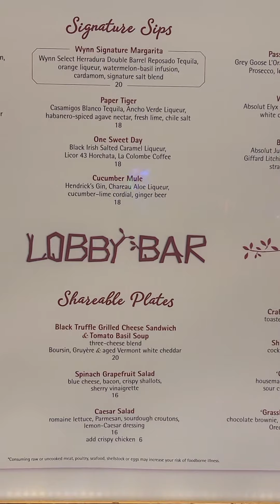Encore Casino Las Vegas Strip walk through May 28th 2022. -Matt All Things Vegas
Encore Casino Las Vegas Strip walk through May 28th 2022. -Matt AllThings Vegas. Lots of gorgeous women. People having fun in Vegas on Memorial weekend. XS Nightclub.

アンコールカジノラスベガスストリップは2022年5月28日を歩きます。-マットオールシングスベガス
Ankōrukajinorasubegasusutorippu wa 2022-nen 5 tsuki 28-nichi o arukimasu. - Mattoōrushingusubegasu

दोहराना कैसीनो लास वेगास स्ट्रिप यूएसए 28 मई 2022 तक चलता है। -मैट ऑल थिंग्स वेगास
doharaana kaiseeno laas vegaas strip yooese 28 maee 2022 tak chalata hai. -mait ol things vegaas